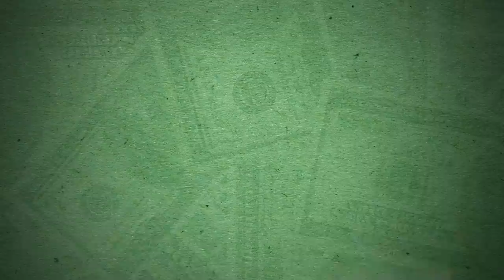Where the ULTRA Rich REALLY Keep Their Money in 2022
In this interview with Garrett Gunderson, we discuss in depth why and how the ultra wealthy keep their money in life insurance